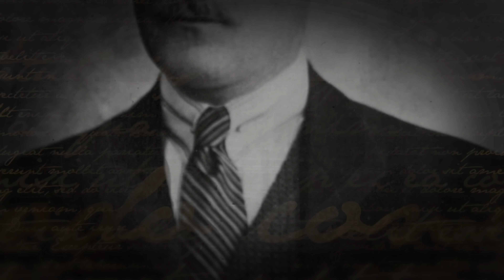QUEM CHEGAR POR ULTIMO MORRE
E se por alguma razão, você seja condenado por qualquer crime e a sua sentença fosse a morte? No antigo Império Otomano, durante certo período, você poderia se safar dessa dolorosa pena simplesmente correndo. Duvida? Vamos te mostrar isso aqui agora!